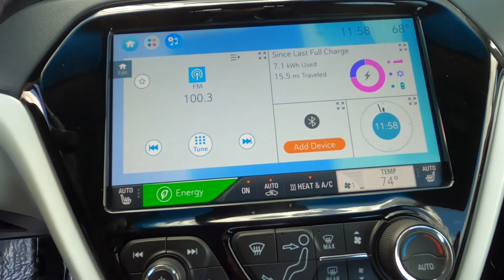2017 CHEVROLET BOLT EV 5dr HB Premier - Used Car For Sale - Hudson, WI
to view this Used CAJUN RED 2017 CHEVROLET BOLT EV 5dr HB Premier for sale in Hudson, WI.

Stock#P12276

DESCRIPTION:
2017 CHEVROLET BOLT EV 5dr HB Premier
The used 2017 Chevrolet Bolt EV in Hudson, WISCONSIN has aged like fine wine. Basically new, this car is in its prime.

We also serve:
Lakeland, MN
Bayport, MN
Woodbury, MN
Cottage Grove, MN
Afton, MN
Oakdale, MN
Roberts, WI
Hammond, WI
Somerset, WI